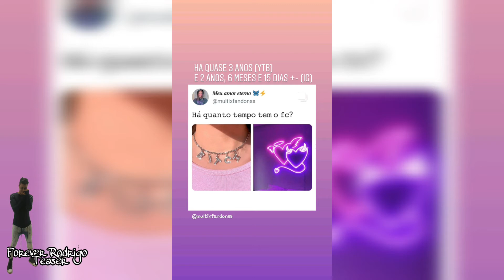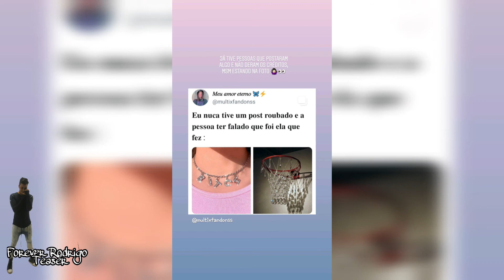Distração Para Stories (FanClube)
Músico: @iksonofficial

Imagens: @multixfandonss

Obrigada Lucilene Batista pela inscrição em nosso clube de membros !

*LINKS IMPORTANTES